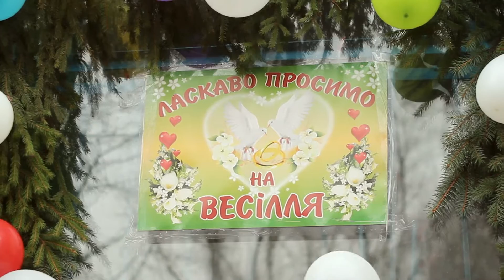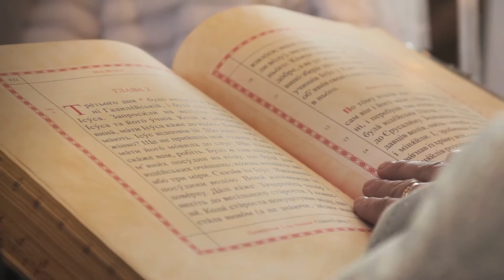Ukrainian wedding - Українське весілля - весільний кліп - WEDMIX - Піддністряни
Новий Розділ - Піддністряни - Олег та Софія 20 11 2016
якість - відео 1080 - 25 Мbps, звук - 320 Кbps